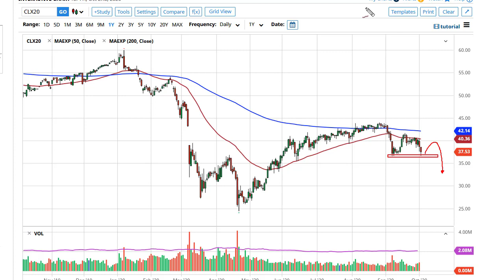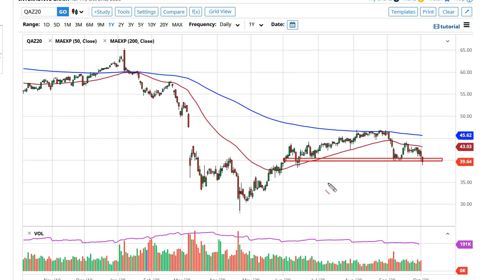Oil Technical Analysis for October 5, 2020 by FXEmpire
Crude oil markets have drifted lower again during the trading session on Friday as there seems to be a lot of concern out there when it comes to the global economy.